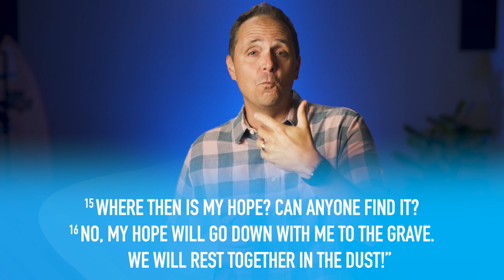Job 17 | Daily in the Word | Pastor Neil Spencer